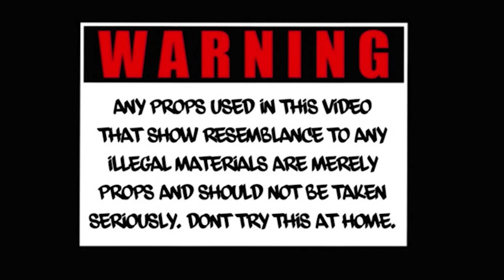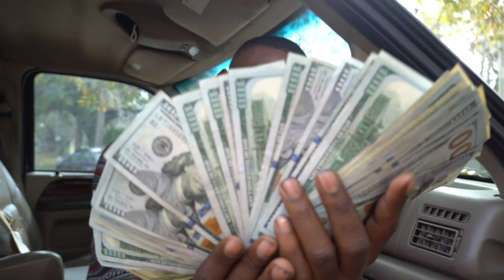Ca$h - Bluefaces ( Official Music Video )